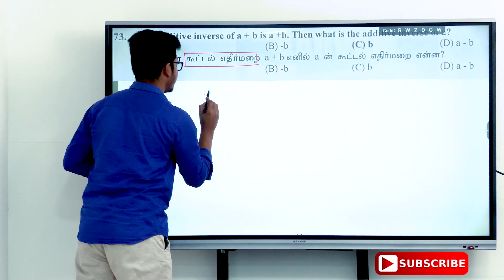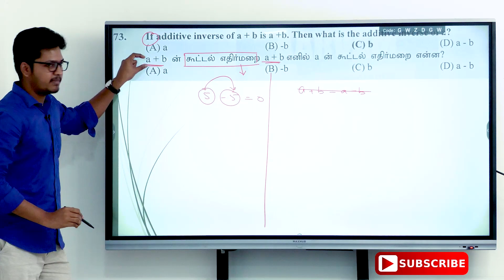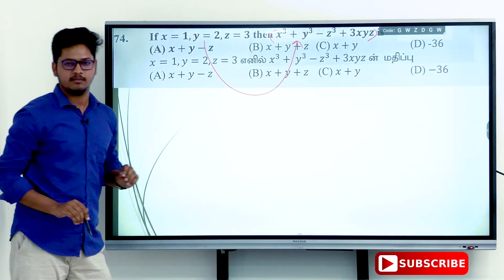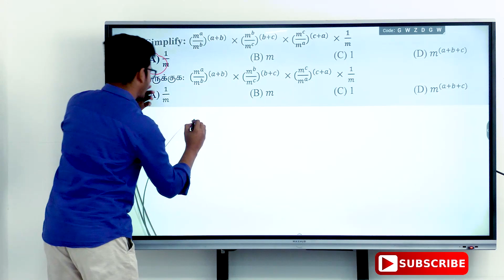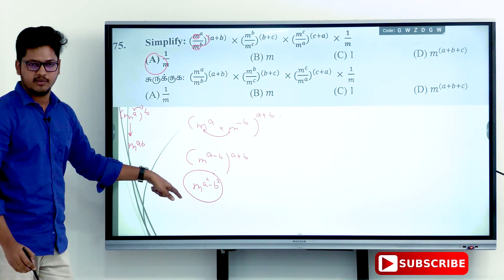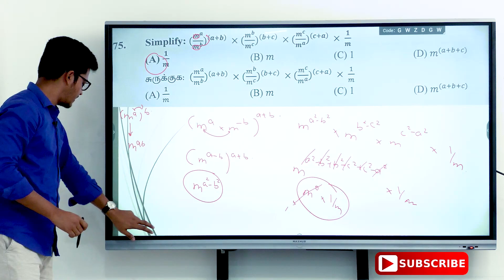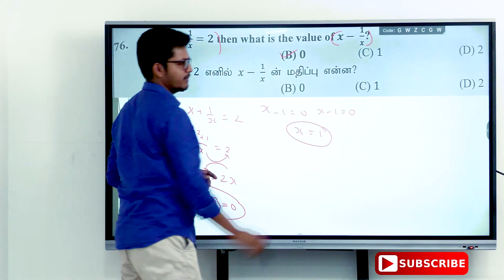Unit 10 | Aptitude | Previous year Question | tnpsc | Group - 4 Maths (3)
Aarvam Academy-Best TNPSC Group 4 Coaching Centre in Chennai

Please Contact
 @Aarvam IAS Academy

TNPSC Maths
TNPSC Aptitude

TNPSC Group 4 Maths
TNPSC Group 4 Aptitude

Group 4 Exam Coaching Tamilnadu
Group 4 Exam Coaching Centre
Group 4 Exam Coaching Centre Tamilnadu
Group 4 Exam Coaching Centre in Tamilnadu

TNPSC Group 4 Coaching Tamilnadu
TNPSC Group 4 Coaching Centre
TNPSC Group 4 Coaching Centre Tamilnadu
TNPSC Group 4 Coaching Centre in Tamilnadu

டிஎன்பிஎஸ்சி
குருப் 4 ,குருப் 2, குருப் 4 தேர்வு வினாக்கள் கேள்விகள்

TNPSC Questions
TNPSC Quiz
TNPSC Important Questions
TNPSC Quick Test
TNPSC Test Online
TNPSC Important Question Answers

Group 4 Questions
Group 4 Quiz
Group 4 Important Questions
Group 4 Quick Test
Group 4 Test Online
Group 4 Important Question Answers

TNPSC Group 4 Questions
TNPSC Group 4 Quick Test
TNPSC Group 4 Test Online
TNPSC Group 4 Important Question Answers

TNPSC General Knowledge Questions
TNPSC GK Questions
TNPSC Exam GK Questions

பொது அறிவு வினா
பொது அறிவு வினாக்கள்
போட்டித் தேர்வு வினா
போட்டித் தேர்வு வினாக்கள்